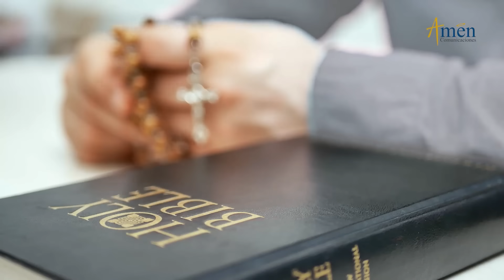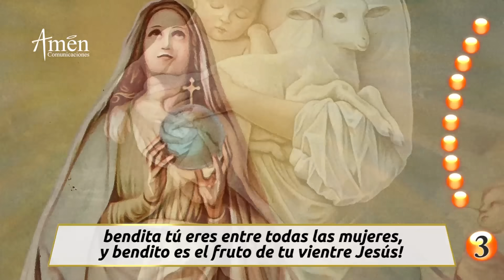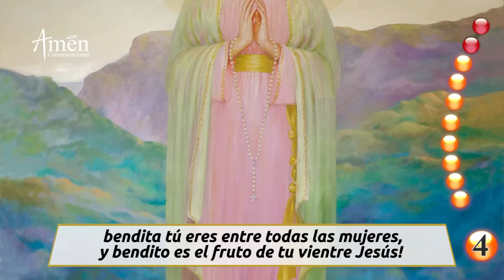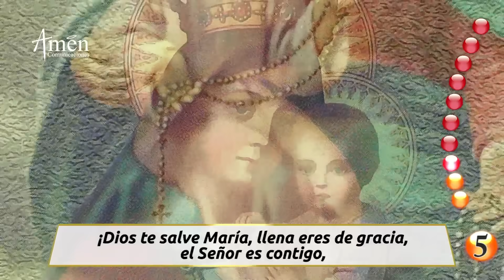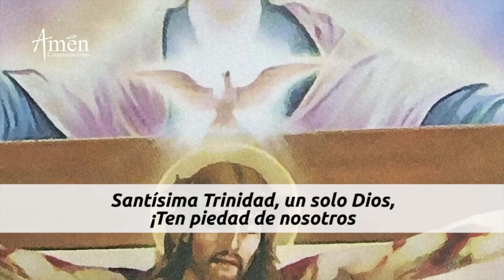Santo Rosario de Hoy Martes 25 Julio 2023 l Padre Carlos Yepes | Católica | Amén